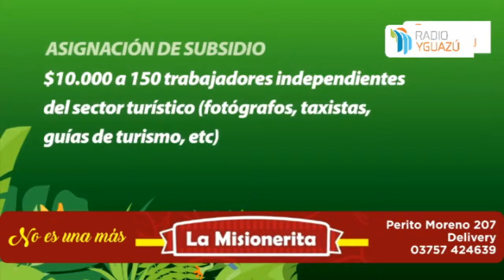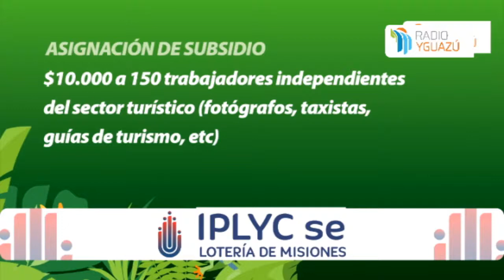INCENDIOS Ayer la costanera de Iguazú se tapó de humo, ¿que se sabe de los incendios de pastizales?